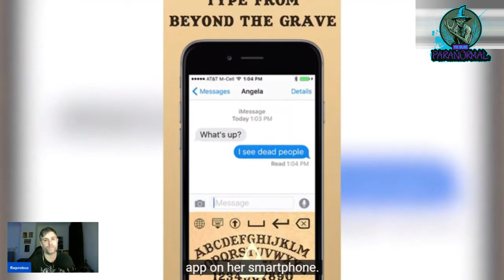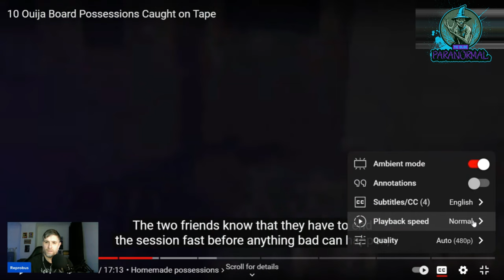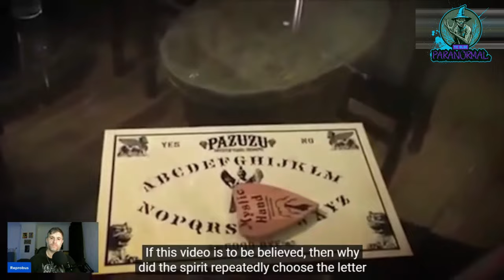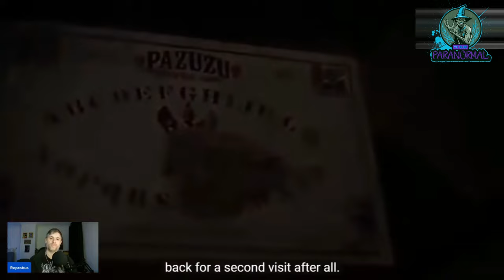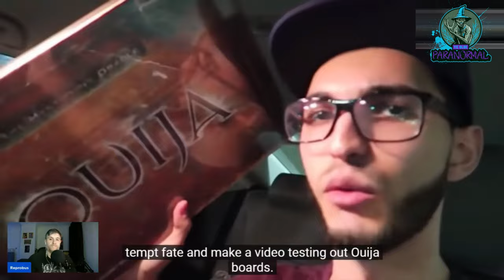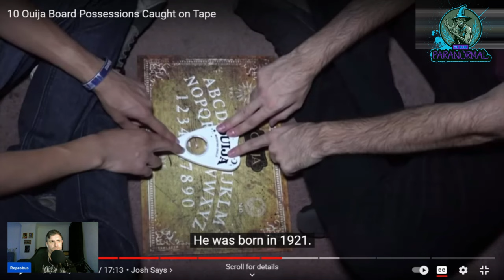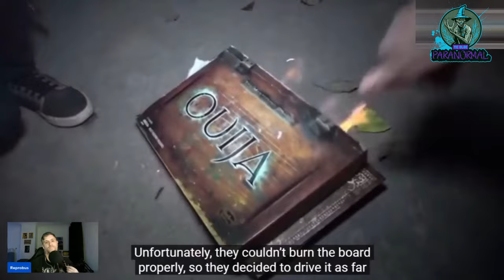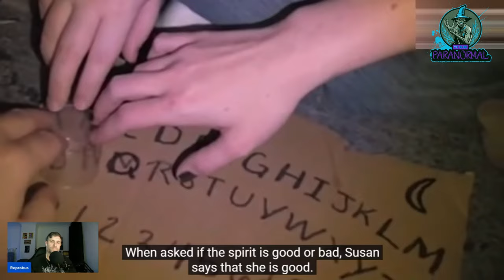SCARY TRUE OUIJA BOARD POSSESSION FOOTAGE CAUGHT ON CAMERA | Ye Olde Paranormal REACTION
Watch SCARY TRUE OUIJA BOARD POSSESSION FOOTAGE CAUGHT ON CAMERA | Ye Olde Paranormal REACTION today. Unveil the chilling mysteries of the supernatural alongside me in my latest reaction video, delving into the realm of THE MOST TERRIFYING TRUE OUIJA BOARD POSSESSION. Embark on this spine-tingling journey as I react to '10 OUIJA BOARD POSSESSIONS CAUGHT ON TAPE' from the esteemed YouTube CHILLS NARRATOR. Prepare yourself for the most spine-tingling TRUE OUIJA BOARD POSSESSION experience, where the supernatural takes a terrifying turn as people attempt to summon the ZOZO OUIJA DEMON from a SPIRIT BOARD. Witness the chilling saga of a SCARY OUIJA BOARD GONE WRONG, where the boundaries between the living and the dead blur into a nightmare. But beware, as we delve deeper into the darkness, encountering the ominous warning of the ZOZO OUIJA BOARD DEMON and witnessing poltergeist activity caught on camera. Brace yourself for THE MOST TERRIFYING OUIJA BOARD FOOTAGE EVER captured, where the line between reality and horror fades into oblivion. Following the likes of SAM & COLBY and TWIN PARANORMAL these TRUE OUIJA BOARD STORIES and DEMONS CAUGHT ON TAPE will shock you.

TRUE PARANORMAL OR FAKED FOOTAGE Reaction Series - Welcome to YE OLDE PARANORMAL. Join a PARANORMAL ENTHUSIAST from STOKE-ON-TRENT on a journey through the MYSTERIOUS and UNEXPLAINED as I explore the depths of the paranormal. As a dedicated PARANORMAL FAN, I watch videos from various paranormal channels to uncover the most intriguing stories and encounters. For my REACTION VIDEOS, I take you on a journey through the HISTORY OF PARANORMAL exploration by making three videos where I react to three different videos from one of the most renowned channels in the field. I start with one of their earliest paranormal videos, diving into the roots of their investigations and witnessing the evolution of their approach over time. Next, I delve into one of their most POPULAR VIDEOS, showcasing the SPINE-CHILLING ENCOUNTERS that have captivated audiences worldwide. Finally, I explore one of their NEWEST RELEASES, discovering the latest techniques and technologies they use to uncover supernatural phenomena. But that's not all! I'm also open to suggestions from our community. Join me as we journey through the paranormal together, uncovering the truth behind the unexplained and delving into the mysteries of the supernatural. From GHOSTLY ENCOUNTERS to CRYPTID sightings and everything in between, our channel covers a wide range of intriguing topics within the SUPERNATURAL realm. Whether you're a skeptic or a believer, there's something here for everyone to ponder and discuss.

Be Aware: These encounter emails may be used or mentioned in future videos, please mention in the email if you wish to remain anonymous. If you do not mention this I will assume that you are ok with me sharing your name.

00:00 Intro
00:34 Ouija Board App
02:47 The Summoning
04:53 Demonic Teddy
07:16 ZoZo: The Ouija Board Demon
09:57 The Demonic X
13:37 Possessed Child
16:50 Josh Says Ouija Board
20:00 Pizza Box Demon
22:47 Ouija Board Causes Earth Quake
24:52 Possession Pandemic
29:40 Message For Our Subscribers